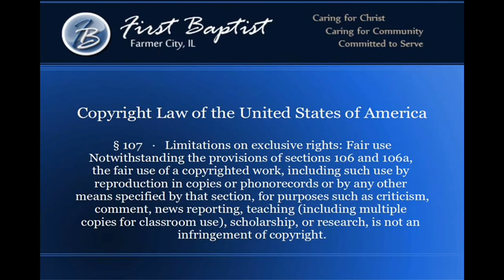Living In Laodicea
Randie White from First Baptist Church of Farmer City preaches on the letters to the seven churches in Revelation 3, specifically the letter to Laodicea. He explains what Jesus meant by either hot or cold and not lukewarm and how well the Laodiceans would understand him.